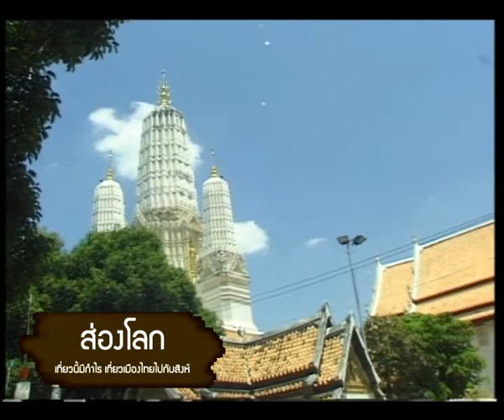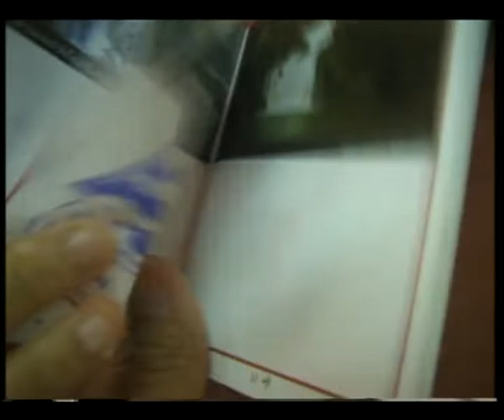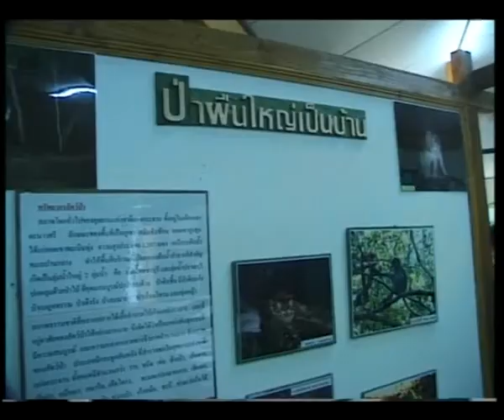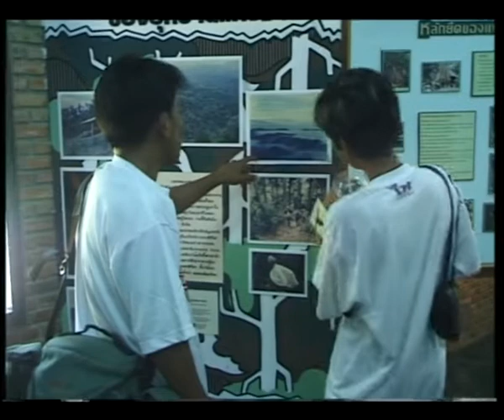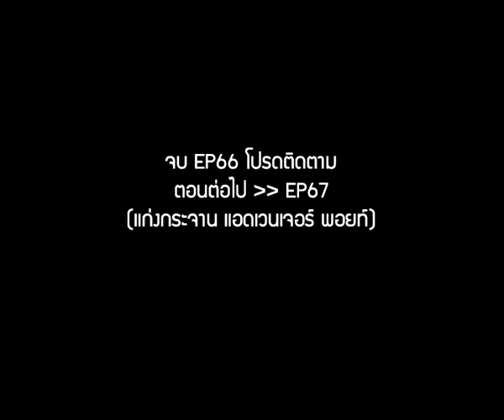ส่องโลก... เที่ยวนี้มีกำไร เที่ยวเมืองไทยไปกับสิงห์ EP66 (ออกอากาศ 13 พฤษภาคม 2546)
เที่ยวนี้มีกำไร เที่ยวเมืองไทยไปกับสิงห์ EP66
ทริปที่ 14 ประจำเดือนเมษายน 2546 (ออกอากาศ 13 พฤษภาคม 2546)
เที่ยว อุทยานแห่งชาติแก่งกระจาน จังหวัดเพชรบุรี ครับ
1/6 : เริ่มทำความรู้จักเบื้องต้นกับ อุทยานแห่งชาติแก่งกระจาน กันก่อนครับ